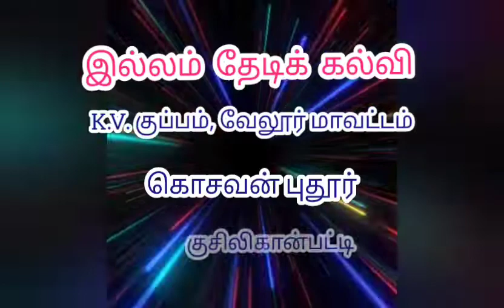வாங்க படிக்கலாம் - பொம்மலாட்டம் (தெருவிளக்கு)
இல்லம் தேடிக் கல்வி மையத்தில் மாணவர்கள் மத்தியில் நிகழ்த்தப்பட்ட பொம்மலாட்டம்.